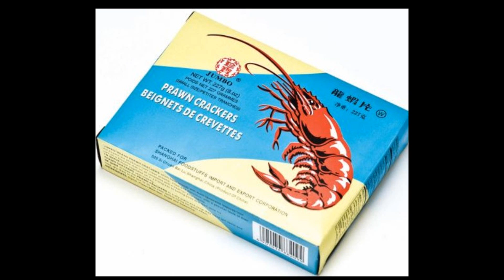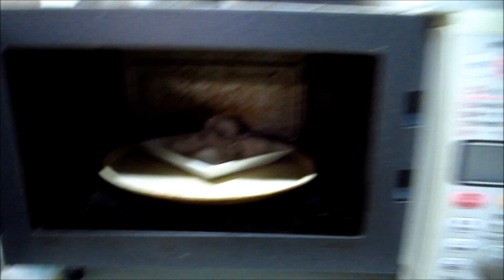龍蝦片-えびせんをレンジで作ってみた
ニコでやったやつ